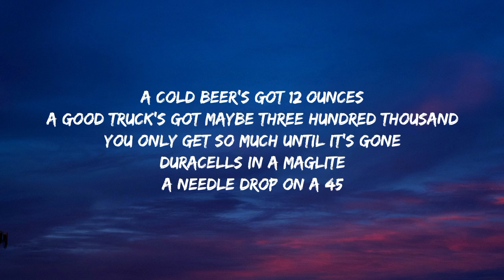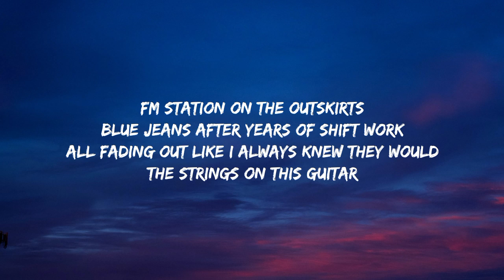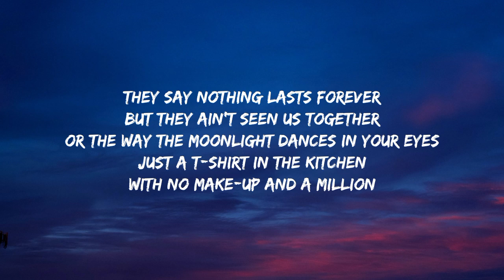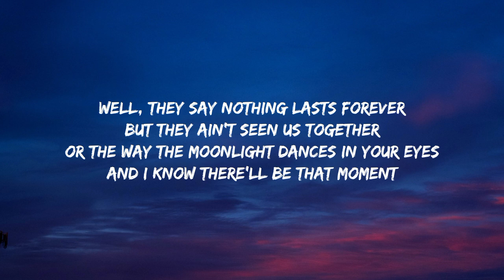Luke Combs - Forever After All (Lyrics)